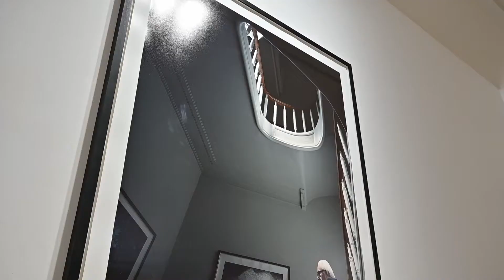Andreas Mühe | Pathos as Distance in Hong Kong (May 23 - June 26, 2020)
Whitestone Gallery Hong Kong presents a retrospective exhibition of artworks by celebrated German photographer Andreas Mühe, “Pathos as Distance in Hong Kong”. Mühe’s first gallery exhibition in Hong Kong encompasses 30 photographs taken from 2004 to 2018, including works that have been shown in major museums previously. Hovering between the notions of  ‘truth’ and ‘construct’, Mühe examines and questions the power and ambivalence of photography with a predilection for the German historiography and identity.

Andreas Mühe’s artistic engagement with his origin and the German past has been influenced by his upbringing. Mühe was born in Saxony, East of Germany, to parents Ulrich Mühe, one of the country’s most acclaimed actors, and Annegret Hahn, a director, and prominent figure in German theatre, who were both socialists and Germany’s cultural elites. Megalomania is central to Mühe’s aesthetics, his photographs are powerful, masculine, and often reminiscent of images of 20th-century dictatorship and ideologies. Mühe uses various motifs to portray these aesthetic appeals, yet the location of his photographs is always significant. For example, ‘Schwimmhalle’ (2009) is a photograph of an abandoned pool, which served as the Berlin athletes’ quarters for the 1936 Berlin Olympics, the location in this image provides a historical context. Another example is one of his most important series, “Obersalzberg”, which in Mühe’s visualizes power through positioning his subjects in superior postures and various states of dressing and even undress – in SS Army uniform and accessories or simply naked - on the Obersalzberg mountain, best known as the former Hitler’s vacation retreat. Once again, the specific geographical site creates a connection with German history.